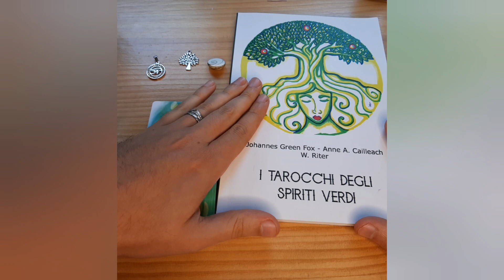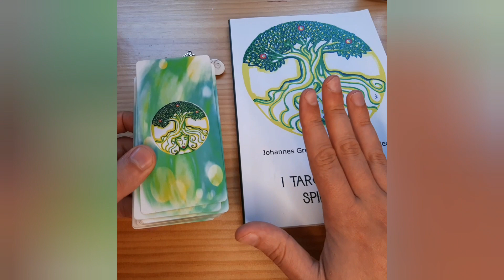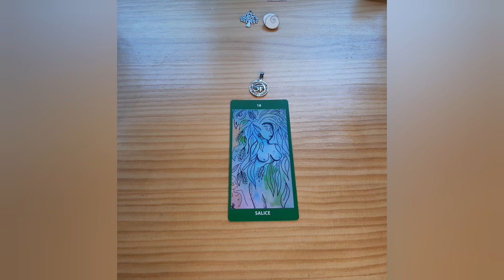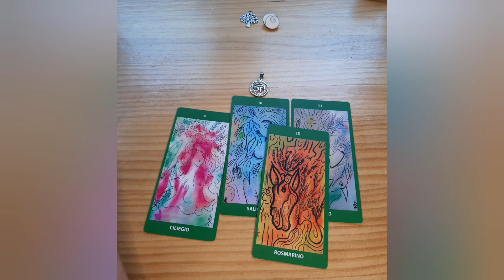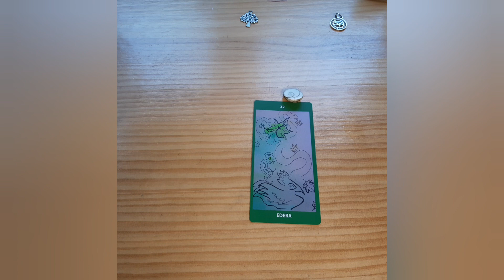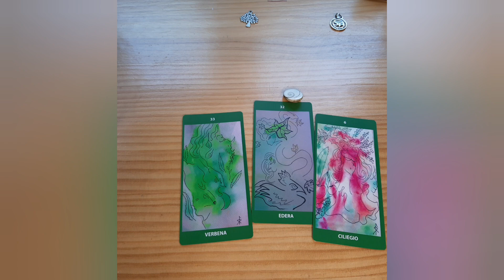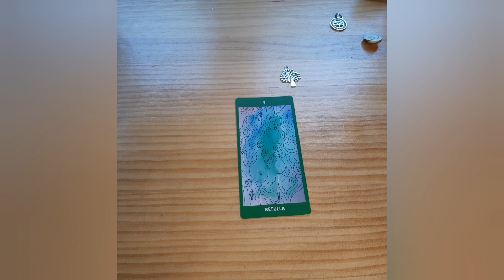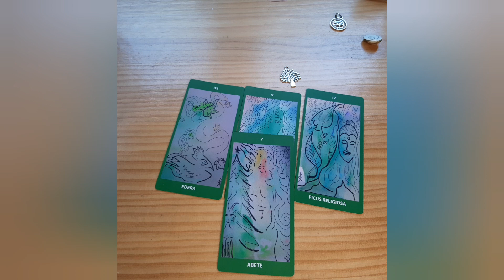Lettura dei Tarocchi degli Spiriti Verdi del 9/8/21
Per acquistare il libro più i Tarocchi degli Spiriti Verdi, o semplicemente volete chiedere più informazioni.
ci trovate anche su Instagram al seguente profilo :  @spiritiverdi